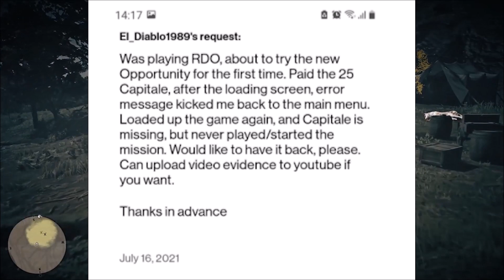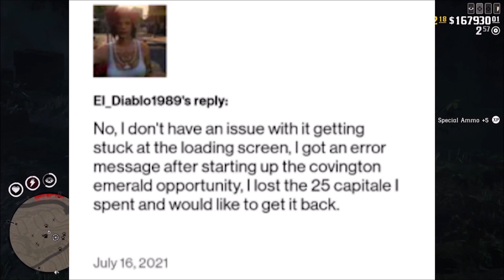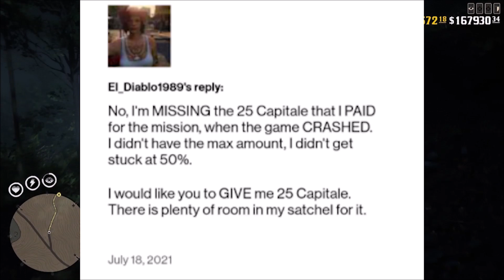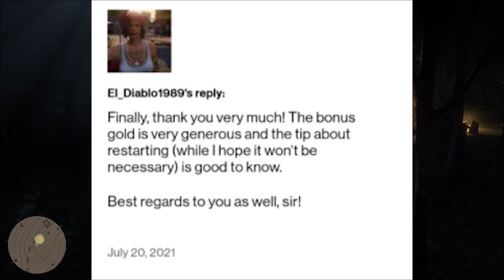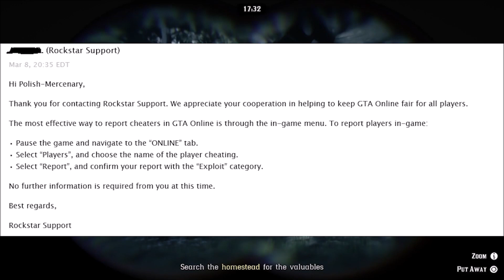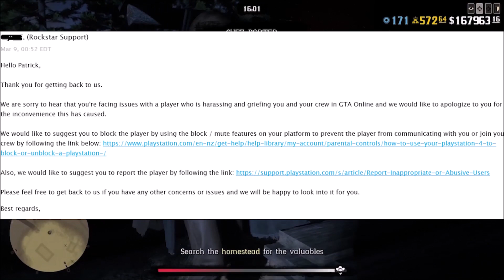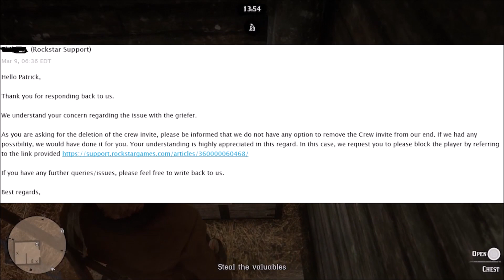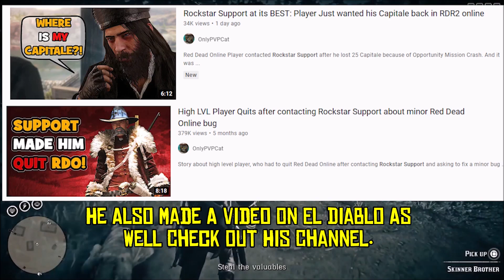The Horror Of Rockstar Games Support, Rockstar Support Rant!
Me talking about a recent incident with a player by the name of El Diablo and how he almost lost his capitale because of incompetent Rockstar support. I also discuss an issue I had over a year ago.